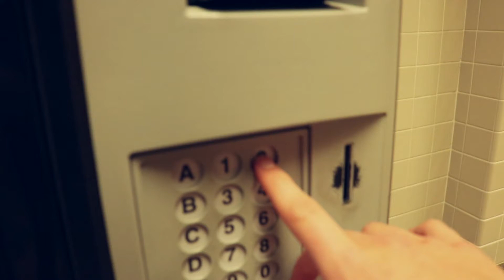KIDS GET PISSED AT ME IN THE HALLWAY!!!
I saw this group of kids in the hallway today, and one of them slammed a pretzel on the ground, so it went everywhere, but when I told them that it is not cool to do that, they got really angry at me!!!
LOL